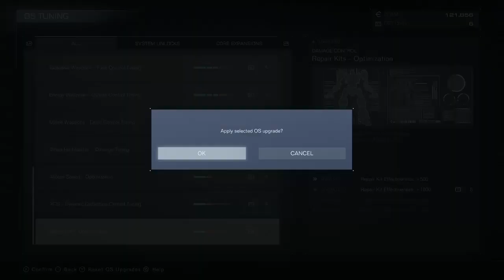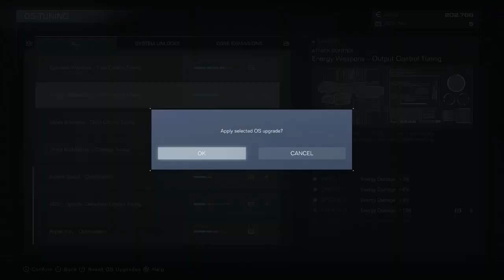Fires of Rubicon